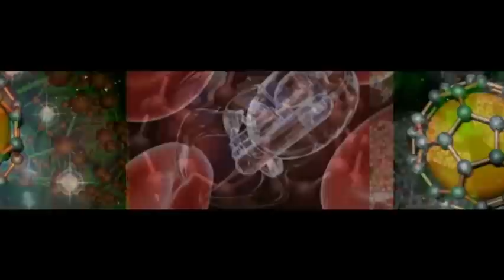Documentário AEB sobre a Missão Centenário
Documentário sobre a ousada aventura espacial brasileira. Filme com a história do primeiro astronauta do Brasil. Apresentação dos procedimentos científicos e políticos que viabilizaram essa conquista. Peça integrante da Missão Centenário, que comemorou os 100 anos do voo de Santos Dumont.

Canal Oficial do Único Astronauta Brasileiro, o Professor Marcos Pontes.